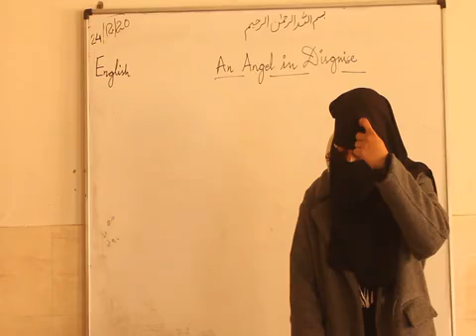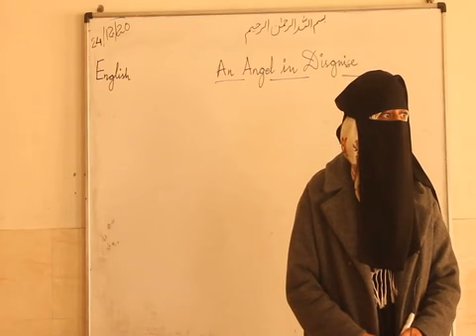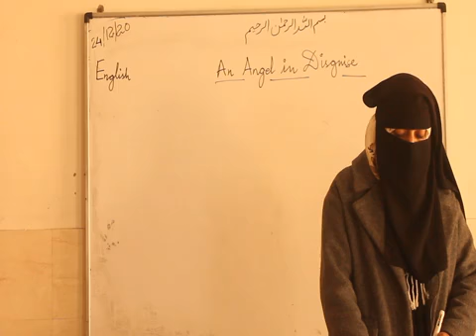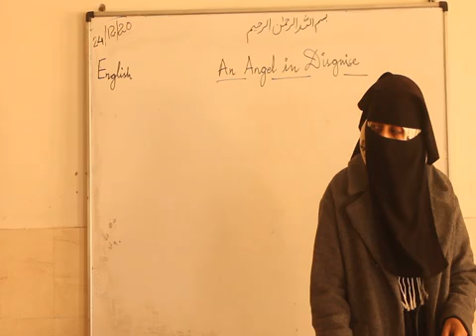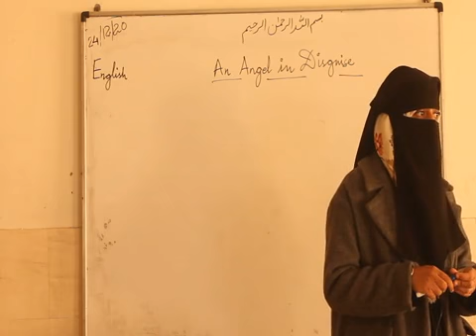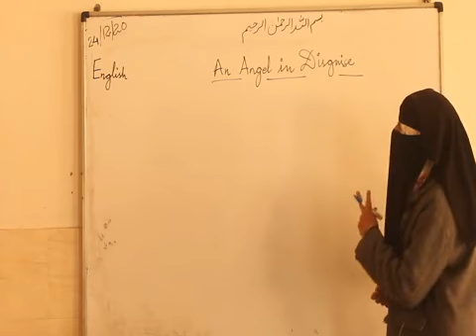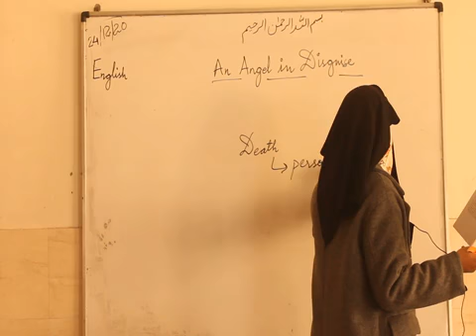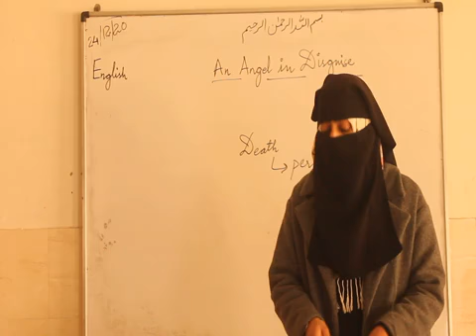9th English An angel in Disduise 2